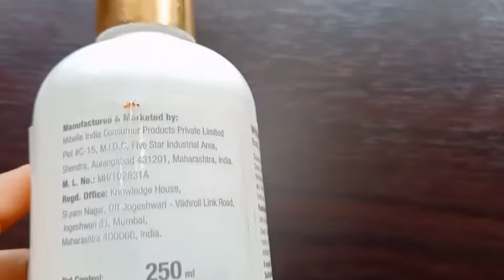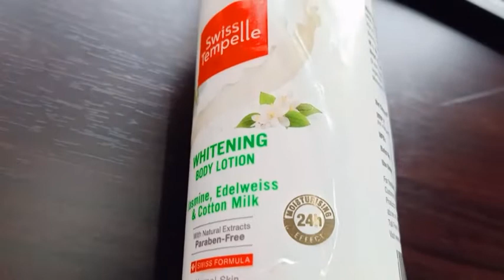Swiss Tempelle Whitening Body Lotion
Review Of Swiss Tempelle Whitening Body Lotion